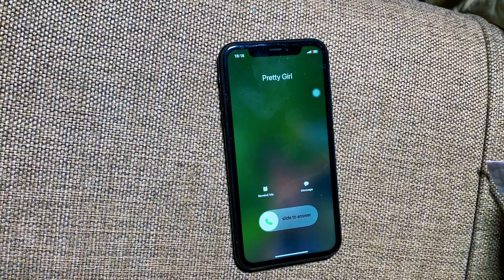DI SPECIAL NEVER STOP 11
FULL VIDEO OF ADI SPECIAL , SONG NAME NEVER STOP